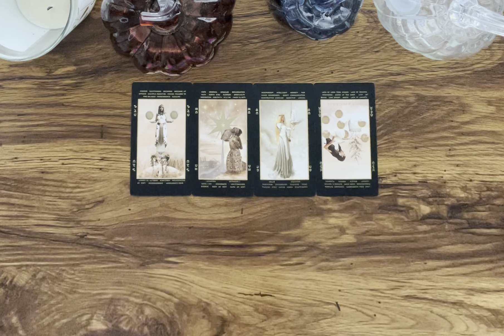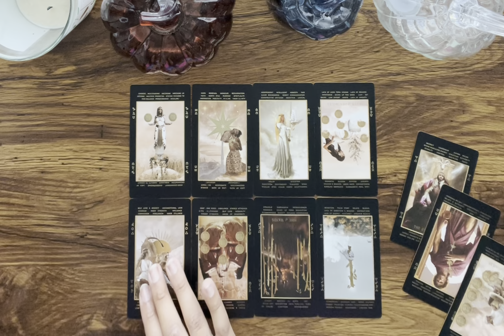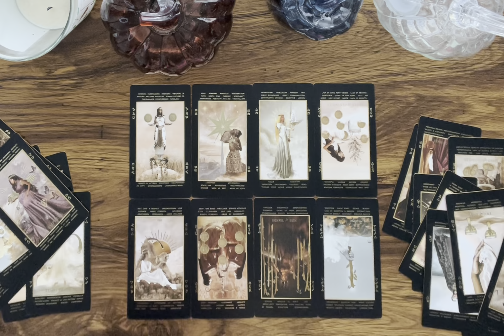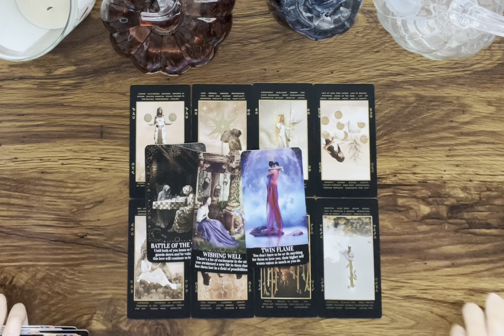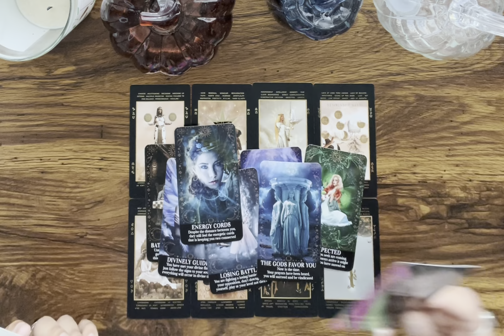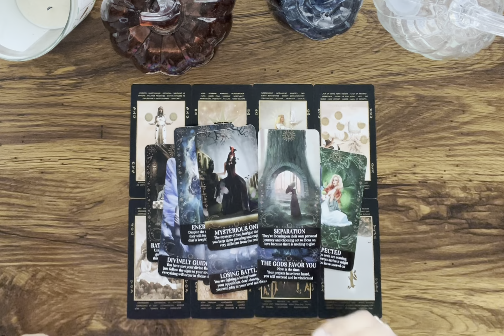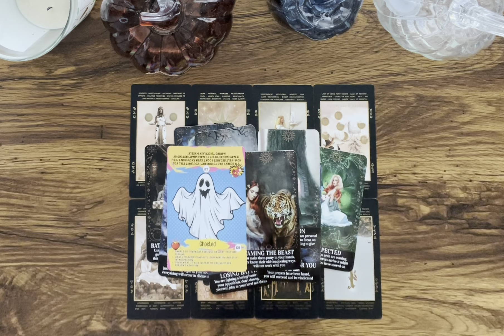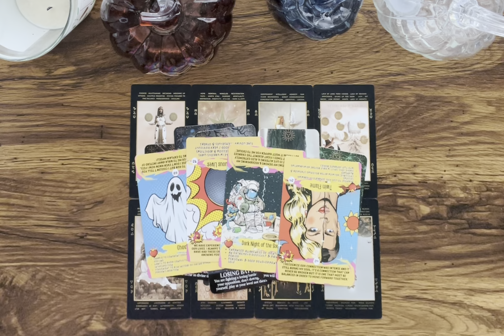CAPRICORN ♑️ CHOSE to put you on the BACK BURNER, BUT DIDN’T EXPECT you to make this decision 😱✌️😒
Hey Everyone! 🌻

Love & Light 🌻